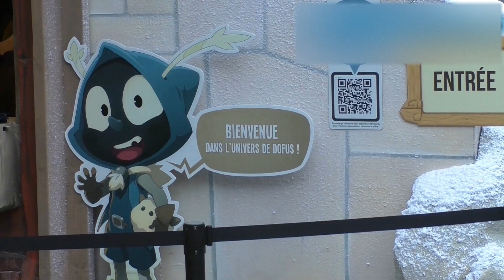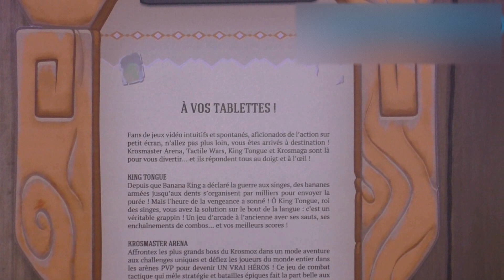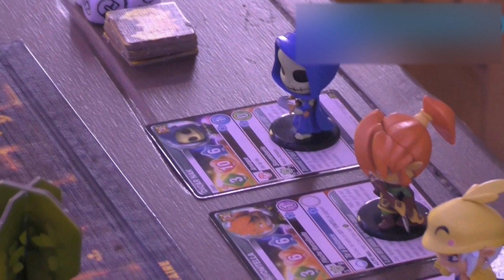Ankama, Un village en plein cœur de Lille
Aujourd'hui nouvelle mission de Gamepad.fr: Aller a Lille et plus précisément sur la grand place au village Ankama ouvert du 21 Novembre au 3 Janvier